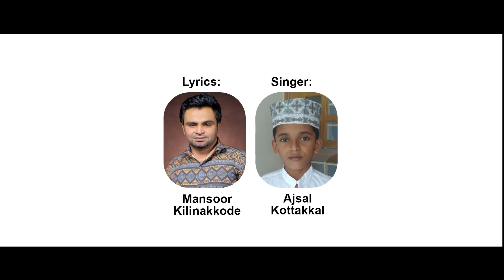ഇപ്പ ഉസ്താദ് അനുസ്മരണ ഗാനം | Commemorate song of Shaikuna Ippa Usthad | KAMSIC 26th Batch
Lyrics: Mansoor Kilinakkode
Singer: Ajsal Kottakkal
Production: KAMSIC 26th Batch